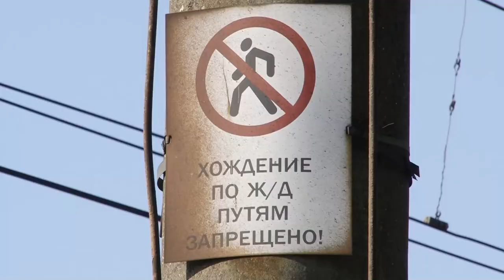Опасные тропы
Состояние «опасных троп» на железной дороге на личном контроле главы округа. По статистике, лишь за последний год из-за пренебрежения правилами безопасного перехода через железнодорожне пути погибло 13 человек.